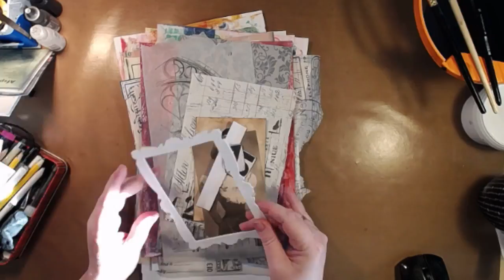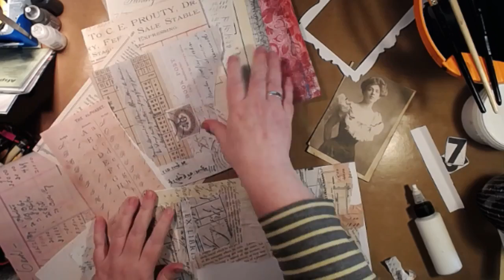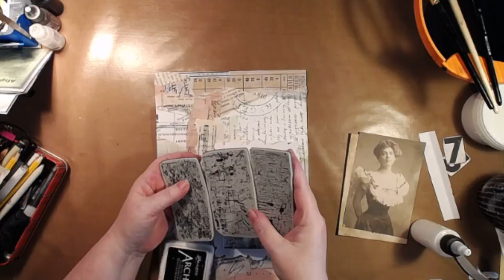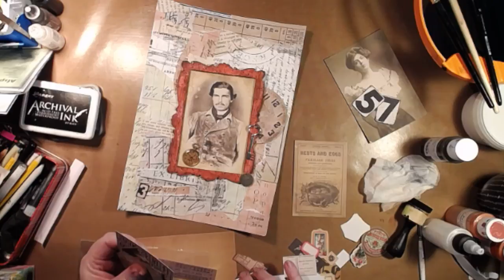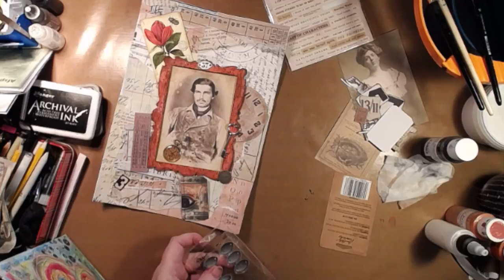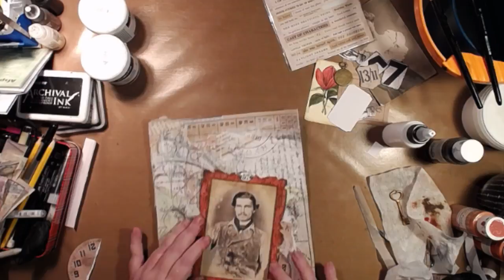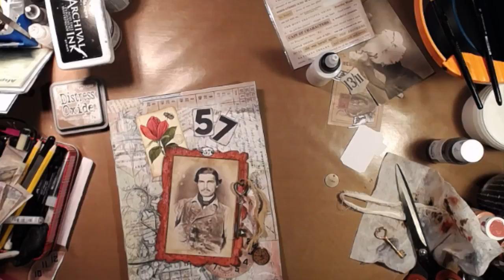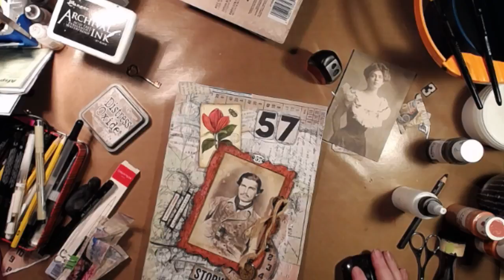🔴 Live - Making a vintage Journalpage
vintage page